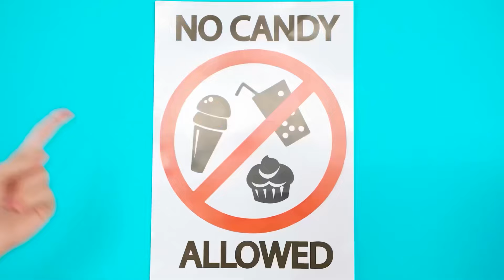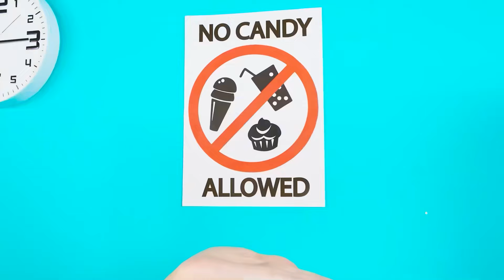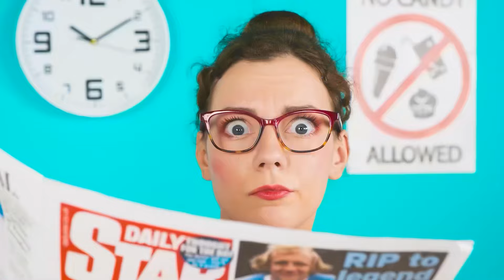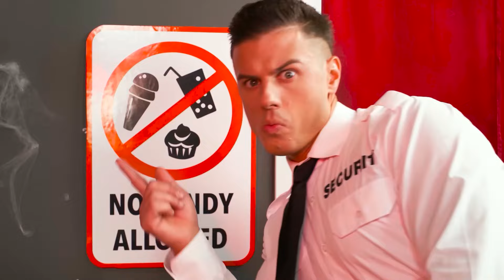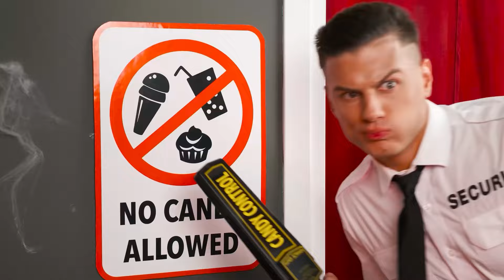पैनकेक कला चुनौती | हंसी के क्षण Fun Tun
पैनकेक परोसने के बारे में क्या ख्याल है? अभी नई चुनौती में शामिल हों, इसमें बहुत मज़ा आएगा!

क्या आपको एक या उससे ज़्यादा फायदेमंद लगे ये बहुत बढ़िया भाड़े? याद से इस धन को दोस्तों से बांटें इस वीडियो को शेयर कर के!